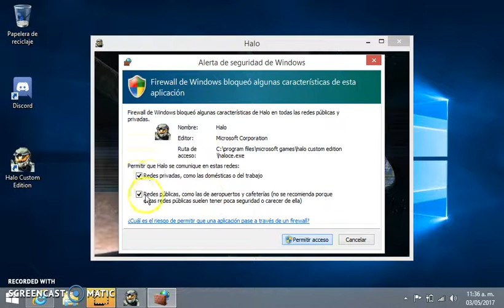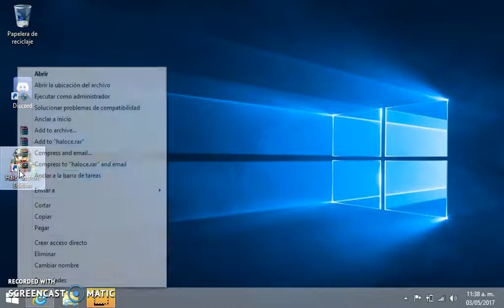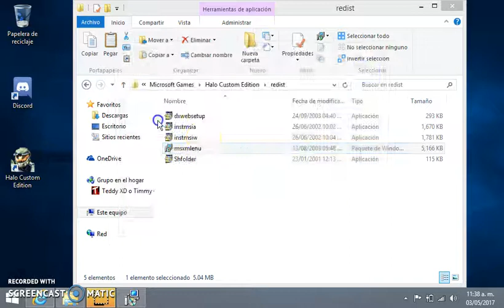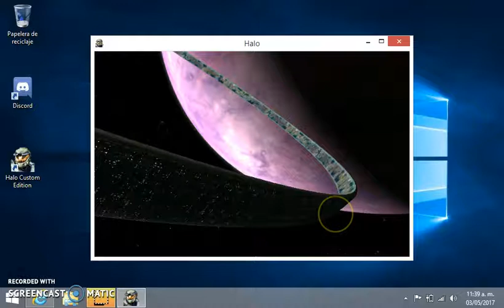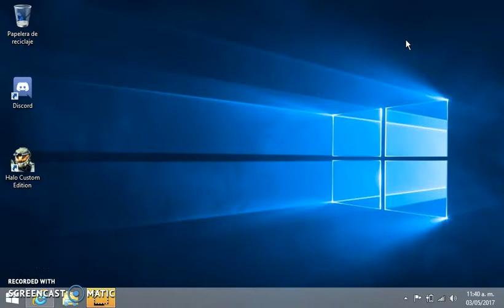Como Resolver el problema de las letras en Halo CE Tutorial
!ABREME!

Hola Amigos de yotube aki TeddyXD comentando y ayudando a mi amigo Danny Ramdom
Canal de Danny Ramdom:

jajaja que el tiene el problema de las letras técnicamente es simple pero Facil de resolver solo se van al directorio de su Halo CE instalado o portable abren la carpeta redits y instalan el archivo MSXMLENU.msi y ya se les arregla V: ajjaja es facil